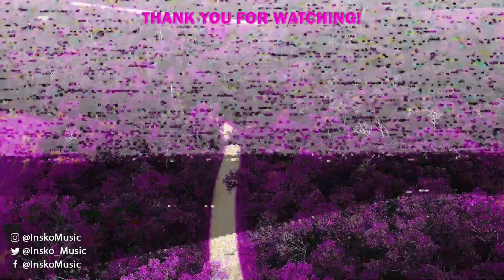Reacting to: "Hex Cougar & Heimanu - Ghost"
It's new music Friday! Today I'm uploading multiple reaction videos reacting to some new songs, this is the second reaction video for today! In this video, I reacted to Hex Cougar & Heimanu - Ghost. Let me know what you think of the song in the comments!

si=1e88a0d3f37242d3